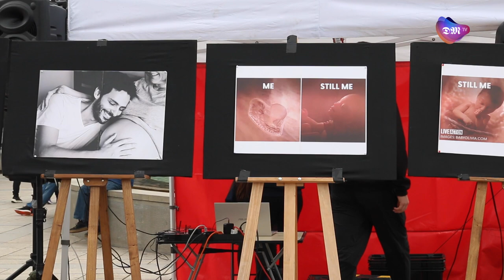Braga acolhe nova Caminhada pela Vida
Braga foi uma das capitais de distrito que acolheu este sábado à tarde uma nova Caminhada pela Vida. A edição deste ano da caminhada que decorre anualmente contou com cerca de um milhar de pessoas a percorrer as ruas do centro histórico bracarense.